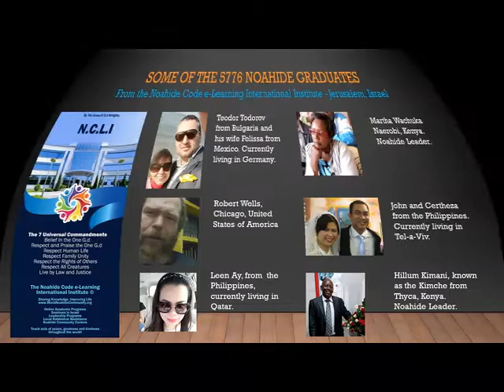Randy and Jessica Went from christianity to Yeshuah to the Noahide Academy!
Are an example for others to follow.
Searching sincerely for the truth, they ultimately found it.
Its written that HaShem tests those He loves the most!
May we overcome all our tests and earn the World to Come!
Discover more to begin your journey!